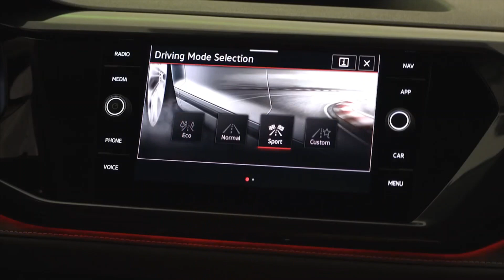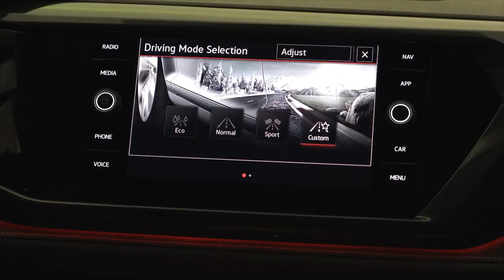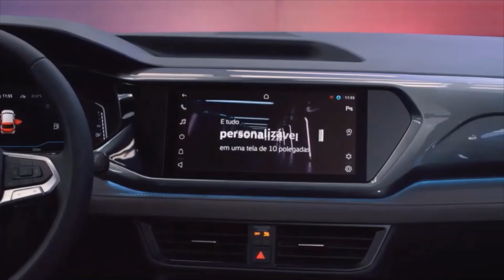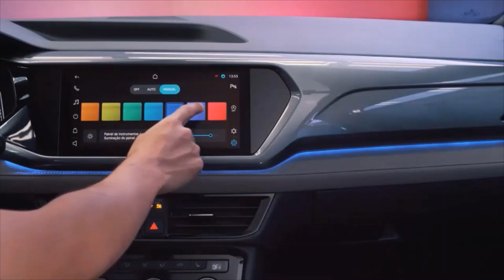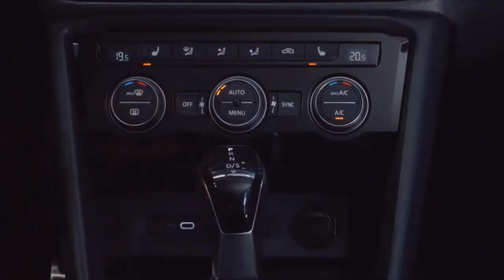2022 Volkswagen Taos Reveal - Interior & Exterior, Price & Specs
From bold styling to a turbocharged engine to the VW Digital Cockpit, this compact SUV truly checks all the boxes. The 2022 Taos delivers on what you’re looking for and then some. It’s a compact SUV that’s smart, versatile, and ready for the road.

As conditions change, available 4MOTION distributes power between the front and rear wheels as needed to help optimize traction and stability.

A turbocharged engine that takes daily driving to the next level. Let a 158-horsepower turbocharged engine on the FWD get you where you need to go.

The Taos has an eye-catching silhouette, unique square wheel wells, and an available illuminated grille to give it a presence on the road.

Inside, the Taos is sensible style taking shape. Available ventilated leather seats with contrast stitching and an expansive available panoramic sunroof make for a comfortable drive.

The display is a true breakthrough. Instead of the traditional instrument cluster, information can be displayed digitally in high resolution. Available customization allows you to select what’s displayed, from speed and travel time to route guidance, assistance systems, and elevation.

From Electronic Brake-pressure Distribution (EBD), which helps maintain appropriate stopping power during a hard-braking situation, to Electronic Stability Control (ESC), which can adjust engine throttle and apply corrective forces to the wheels that need them most, your vehicle is equipped with a total of six stability-enhancing systems.

The 2022 Taos's design is a departure from Volkswagen's old mundane design language even though it bears a stark resemblance with all VW vehicles. The bold design is based on the award-winning MQB platform that can also be seen on several other vehicles made by the brand. The raised hood together with swooped air intakes presents on either side of the front bumper not only sets the right tone for a modern mid-size crossover but also elevates its rugged stance.

All variants of the 2022 Taos are equipped with VW's latest infotainment system. Some features include Apple CarPlay and Android Auto, USB & Bluetooth connectivity, and even wireless charging and multiphone connectivity though the last two are available only in the upper two trims levels.